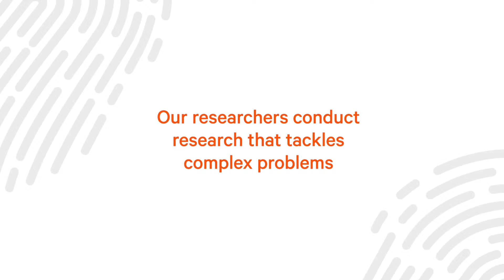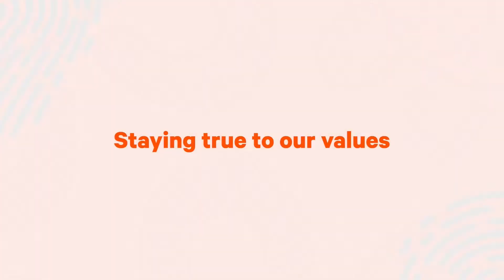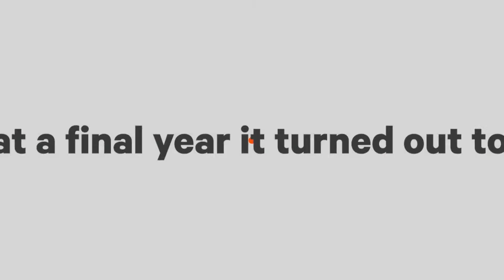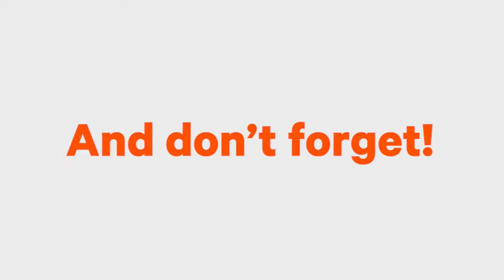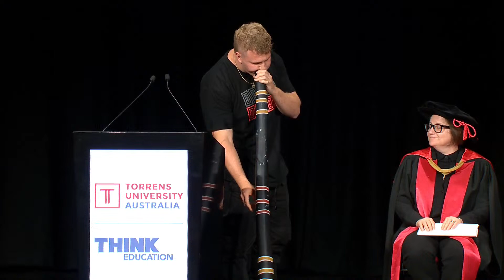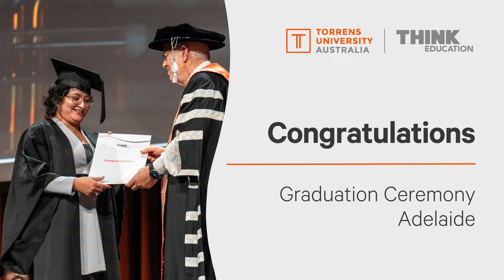2024 Adelaide Graduation for Health, Education and Design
Tune in at 5:30pm (ACST) on 12 April for our Adelaide graduation. We will celebrate graduates from Torrens University Australia and Think Education courses in education, health and design.

Chapters:
00:00 Pre-broadcast
12:22 Introduction with Associate Professor Brigid Mahoney
14:11 Entry of the Academic Assembly
16:42 Issac Hannam leads acknowledgement of country
20:56 Welcome
21:36 Professor Alwyn Louw’s opening remarks
32:59 Honourable Greg Crafter AO confers awards
36:30 Associate Professor Hannah Wechkunanukul presents Think Education, Diploma of Nusing graduates
55:30 Associate Professor Accamma Oommen presents Torrens University Design, Health and Education graduates
56:34 Diploma of Counselling and Communication Skills
57:07 Diploma of Health Science
57:37 Diploma of Nutrition
58:18 Bachelor of Applied Public Health
57:36 Bachelor of Applied Social Science (Community Services)
1:12:38 Bachelor of Applied Social Science (Counselling)
1:13:06 Bachelor of Health Science (Aesthetics)
1:13:37 Bachelor of Nursing
1:14:52 Graduate Certificate of Counselling and Graduate Diploma of Counselling
1:15:12 Graduate Certificate of Public Health
1:15:44 Graduate Diploma of Counselling
1:16:01 Graduate Diploma of Counselling and Master of Counselling
1:16:32 Master of Counselling
1:16:58 Master of Counselling (Advanced)
1:17:43 Master of Public Health
1:17:57 Master of Public Health (Advanced)
1:23:19 Master of Public Health and Master of Public Health (Advanced)
1:23:44 Graduate Certificate of Education (Autism)
1:24:13 Graduate Certificate of Education (Learning Differences)
1:24:31 Graduate Certificate of Education (Special Education)
1:24:48 Master of Education (Innovation and Change)
1:25:00 Master of Education (Special Education)
1:25:26 Master of Philosophy
1:25:58 Diploma of Graphic Design
1:26:13 Diploma of Interior Design and Decoration
1:26:28 Diploma of Photography and Photo Imaging
1:26:55 Bachelor of Communication Design
1:27:10 Bachelor of Information Technology
1:27:26 Graduate Certificate in UX and Web Design
1:27:45 Master of Information Technology
1:28:24 Master of Information Technology (Advanced)
1:29:42 Master of Software Engineering (Artificial Intelligence, Advanced)
1:31:55 Master of Software Engineering (Cloud Computing, Advanced)
1:33:34 Presentation of Doctoral Research Award
1:35:54 Presentation of University awards
1:38:56 Tanya Taplin offers a graduate response
1:45:48 Associate Professor Brigid Mahoney offers closing remarks
1:47:08 Congratulations to the graduates
1:48:41 Exit of the Academic Assembly and Graduates